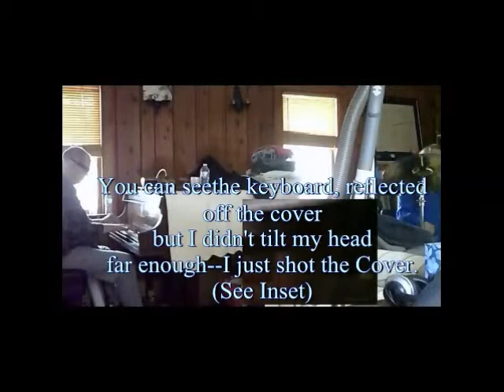Improv - No Spring Chickens (2014Mar05)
Improv - No Spring Chickens